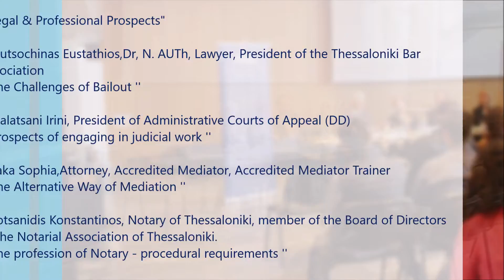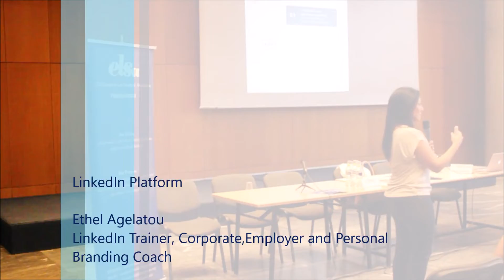1st Career Day in 1.5 minutes!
Η πρώτη Ημέρα Καριέρας της ELSA Thessaloniki, που έλαβε χώρα στις 3 Νοεμβρίου, στην Αίθουσα '' Μανόλης Αναγνωστάκης''.